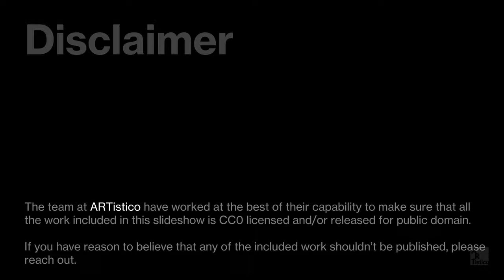Gustav Klimt - Virtual Gallery in 4K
Admire Klimt's iconic works such as "The Kiss", "Adele Bloch-Bauer I", and "Judith". Observe the blend of symbolism and art nouveau in Klimt's art, as we delve into the vivid colors, intricate details, and sensual themes that define his style. Get a close-up view of some of the most renowned paintings in art history and appreciate the mastery of one of the 20th century's greatest artists. This video is a must-see for art enthusiasts and anyone interested in the legacy of Gustav Klimt. Watch now!

00:00 Intro
00:03 The Kiss
00:38 Fulfillment
01:15 Baby
01:50 Hope II
02:25 The Virgin
03:00 Rosebushes under the Trees
03:35 Portrait of Adele Bloch-Bauer
04:10 Portrait of Johanna Staude
04:45 The Dancer
05:20 Bildnis Fritza Riedler
05:55 Judith and the Head of Holofernes
06:30 Farm Garden with Sunflowers
07:05 Island in the Attersee
07:40 Serena Pulitzer Lederer
08:15 Farmhouse in Upper Austria
08:50 The Beethoven Frieze: The Hostile Powers. Far Wall
09:25 Mäda Primavesi
10:00 The Black Feather Hat
10:35 Rosebushes under the Trees
11:10 Bildnis Sonja Knips
11:45 Dame mit Hut und Federboa
12:20 Allee at Schloss Kammer
12:55 Death and Life
13:30 Beech Grove I
14:05 Portrait of Maria Munk
14:40 Judith II
15:15 Hope
15:50 Portrait of a Lady
16:25 Schubert at the Piano II
17:00 Portrait of Hermine Gallia
17:35 Hygieia
18:10 Portrait of Adele Bloch-Bauer I
18:45 Portrait of Friederike Maria Beer
19:20 Kirche in Cassone
19:55 Danae
20:30 Pallas Athena